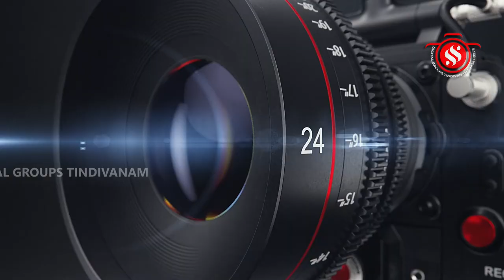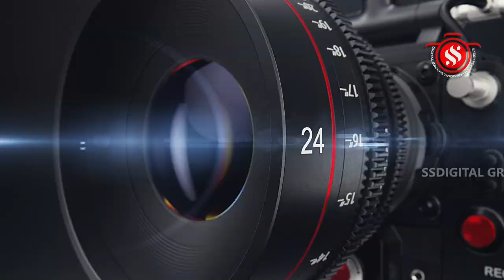திண்டிவனம் கிராம தேவதையான ஸ்ரீ மூங்கில் அம்மன் - ஸ்ரீமஹாவராகிஅம்மன் சிறப்பு அபிஷேகம்